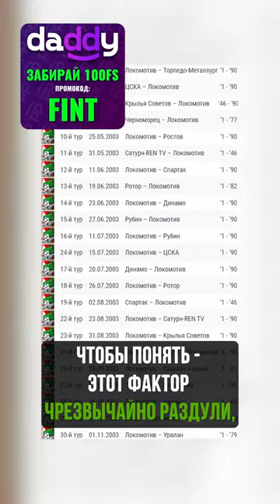САМЫЙ ТРАВМАТИЧНЫЙ ТАЛАНТ. Марат Измайлов